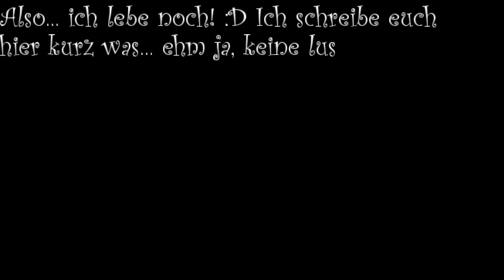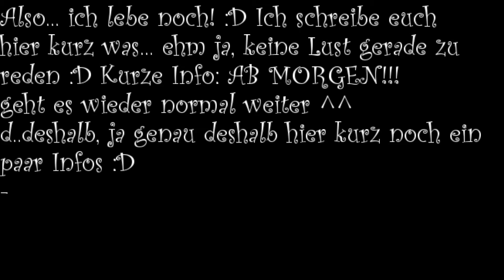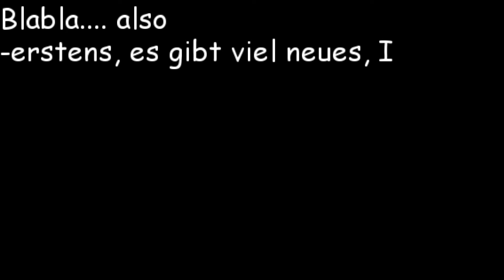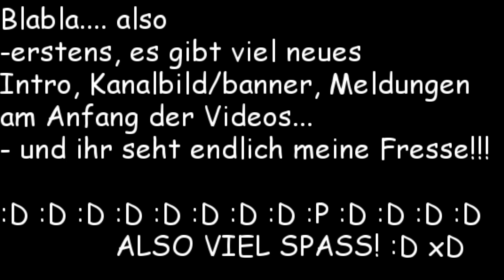JFF-nur ne kleine Info für euch! :D ICH BIN NOCH DA!!!